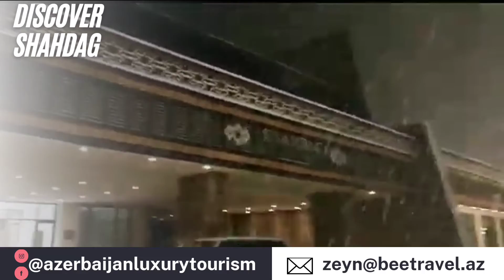First snowing at the Shahdag/Gusar/Azerbaijan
Azerbaijan’s tourism sector strategy emphasizes event tourism, such as hosting business conferences and international sporting events.  The expansion of airline destination offerings and simplified visa procedures have also increased tourism in Azerbaijan.  In April 2016, Azerbaijan and the United States signed an Open Skies Agreement.